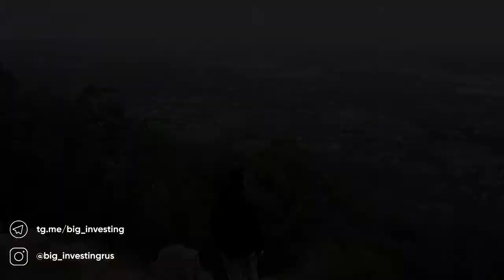Ден Пенья - 10 правил успеха миллиардера! СМОТРЕТЬ ВСЕМ!!! Начинал с 820 долларов!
Не тратьте время на людей и на вещи, которые нельзя изменить. Концентрируйтесь только на важных вещах, а не на всем подряд. Стремитесь зарабатывать больше. Имейте ограниченное количество целей. Идите на риск. Поменяйте свое окружение. Поднимите свою самооценку. Ничего не бойтесь. Это сделает из вас успешного человека.